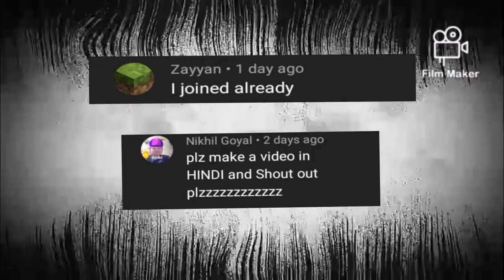crafting and building top tips and trick #1